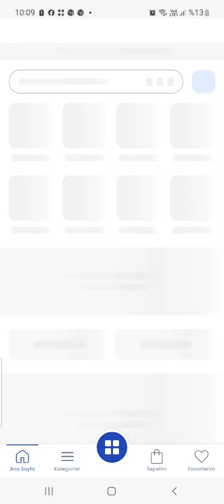wow 67.bölüm kelime oyunu 😑 çok uzun sürdü 😶wow